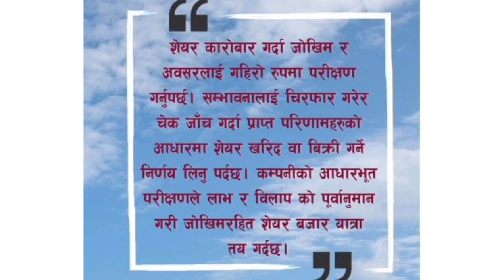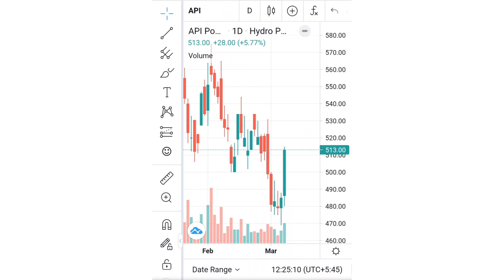१ करोड ८ लाख ६० हजार कित्ता Right Share आयो | API hydropower Right Share | Upcoming Right Share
१ करोड ८ लाख ६० हजार कित्ता Right Share आयो | API hydropower Right Share | Upcoming Right Share | Right Share | API | IPO | IPO NEPSE latestupdate | @arthasarokarpodcast @RamhariNepalrhnepal